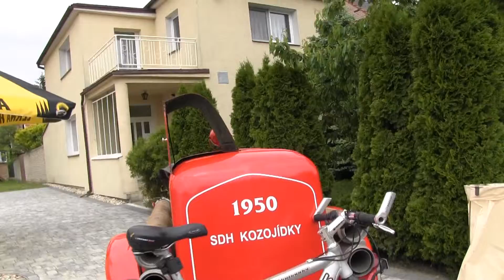VESELÍ N.MOR.-33. MS historických kol IVČA Rally: závod na 100 mil-hasiči a babky v Kozojídkách